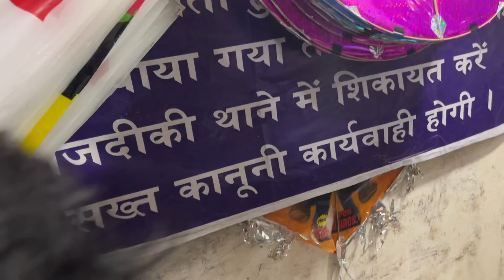Lal Kuan kite market Gaurav zone meetup \ kite wholesale market Delhi NCR 2023 ​⁠@GAURAVZONE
Lal Kuan kite market Gaurav zone meetup \ kite wholesale market Delhi NCR 2023

Lalkuan Kite market
Lalkuan wholesale market
Kite market Delhi NCR
Delhi NCR Kite market
Kite shop Delhi
15 August 2023 Kite market
Gaurav zone in Kite market